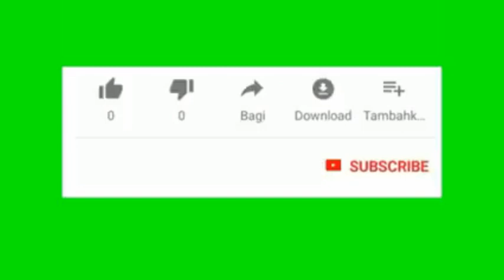TEMBANG TARLING KENANGAN KHUSUS REKUES BUAT ( PA KUSNEDI ) WARU LELEA. BAG 2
YANI RIDHO
penyanyi pantura
managemen ORKES MUSIK
OM.BINTARA MUDA
Alamat desa Larangan kec. LOHBENER Kb. INDRAMAYU
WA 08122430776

Terimakasih yang sudah berlangganan subscribe YANI RIDHO CHANNEL, tak lupa hatur nuhun sanget buat sedulur yg ada di indonesia,taiwan, hongkong, malaysia, korea, singapura, kuwait dan timur tengah semuanya yang sudah nonton dan mampir di "yani ridho channel" , jika belum subscribe silahkan :
yani ridho official.